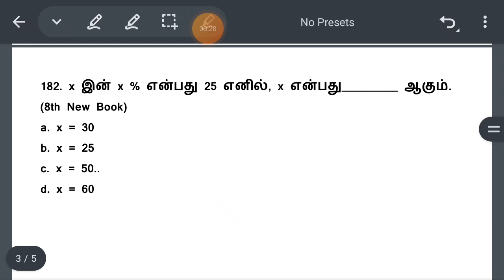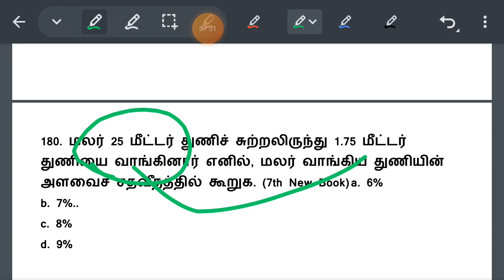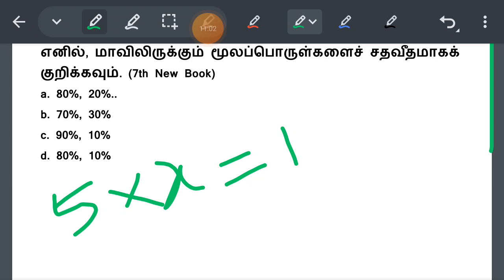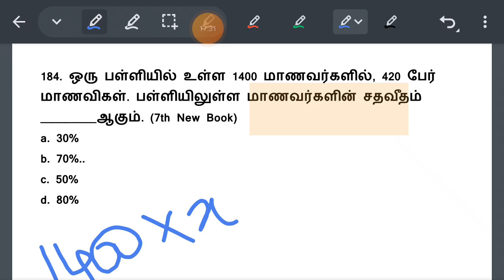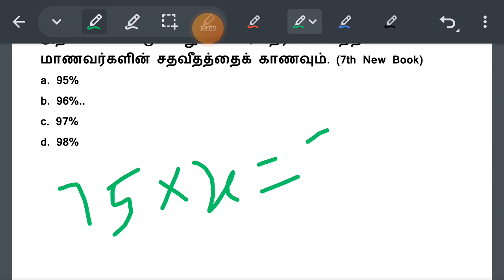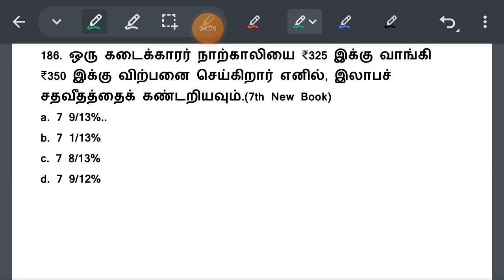😎 கெத்து காட்டும் கணிதம் வராதவர்கள் || சதவீதம் 7th & 8th New Book || Level -1 class - 21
Day 27 Test || வரி மற்றும் அதன் முக்கியத்துவம் & சந்தை மற்றும் நுகர்வோர் பாதுகாப்பு =